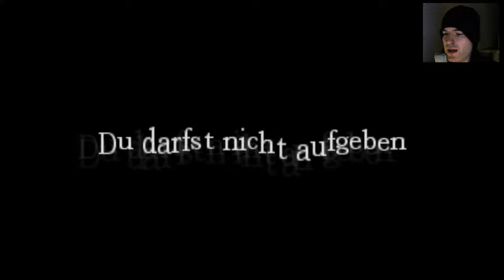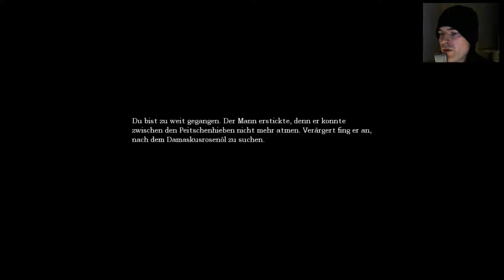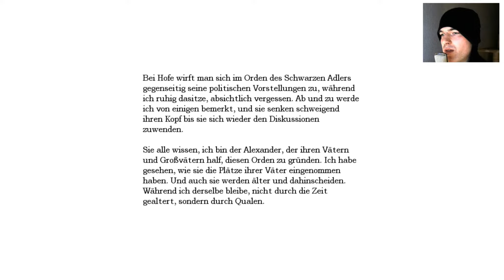AMNESIA:THE DARK DESCENT [HD|German] #014 - Pure Planlosigkeit - Let's Play Amnesia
Amnesia: The Dark Descent #014

Wenn die Hölle ein PC Spiel entwickelt hätte, dann mit Sicherheit Amnesia!

Ohne Waffen,nur mit einer Öllampe bewaffnet, erkunden wir mit unserem Protagonisten Daniel ein finsteres Schloss!

Uns dabei immer auf den Fersen... ein tödlicher Schatten!

WICHTIGER HINWEIS!

Narnius